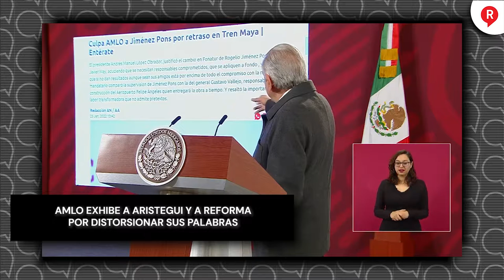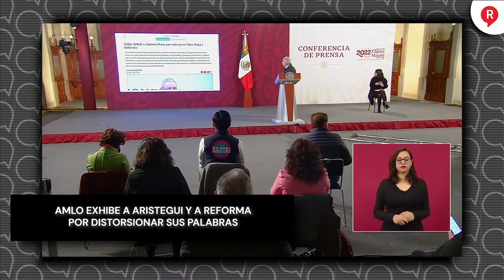AMLO EXHIBE A ARISTEGUI Y A REFORMA POR DISTORSIONAR SUS PALABRAS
Video El presidente AMLO de nueva cuenta exhibió a los medios que usan de forma distorsionada lo que dice y esta vez fue Aristegui y Reforma. Esto fue lo qué pasó